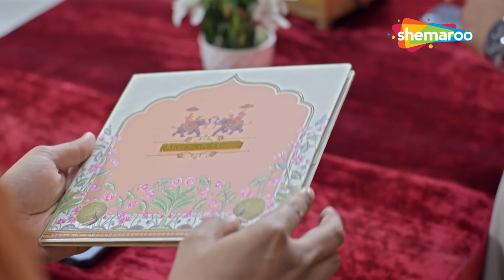Crime World New Episode | Crime World Full Episode | Crime Show | Shemaroo TV